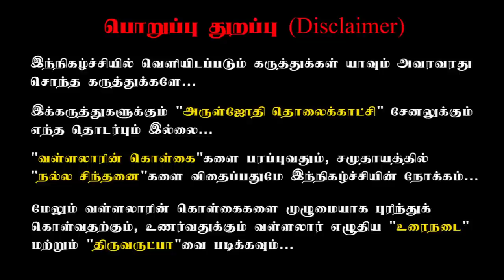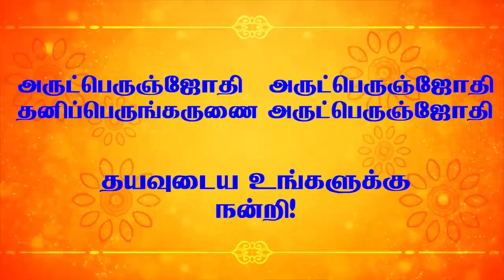நெற்றிக்கண் திறப்பது சாத்தியமா?